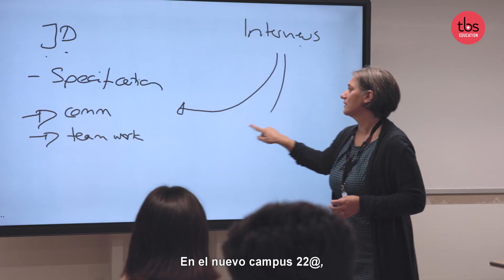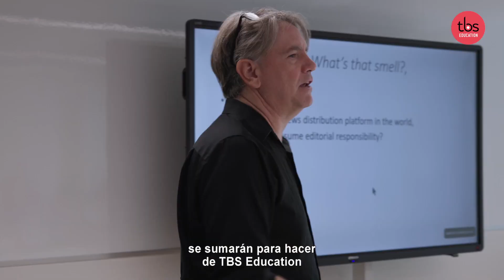TBS. Campus en funcionamiento.